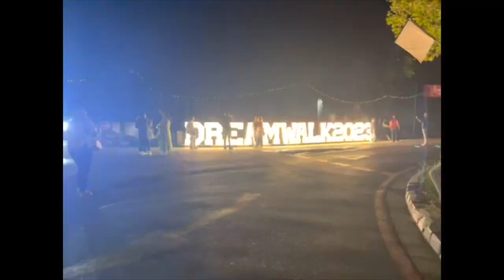Vlog : moving in , welcoming week | Stellenbosch University | South African YouTuber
Hey guys 🥹